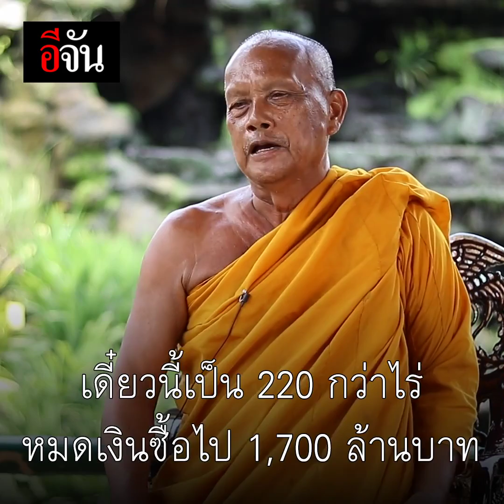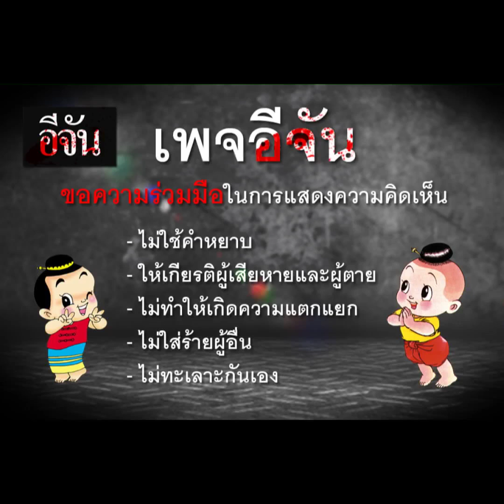คำสอน จากชีวิต พระพยอม | อีจัน EJAN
คำสอน จากชีวิต พระพยอม เด็กกำพร้ายากไร้ สู่การช่วยเหลือชุบชีวิตคนสิ้นหวัง